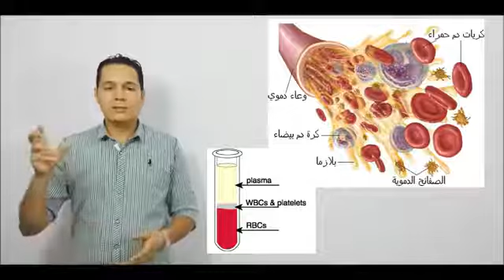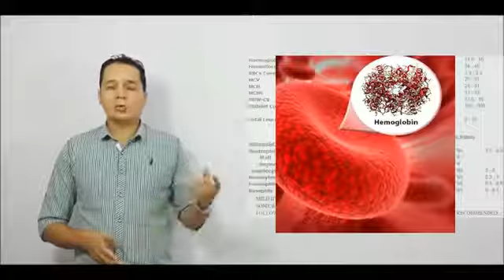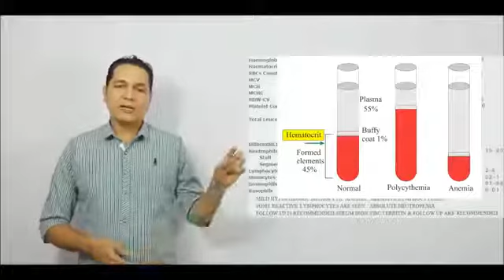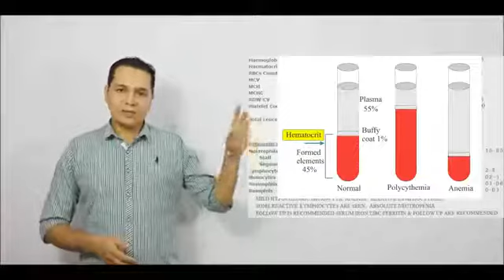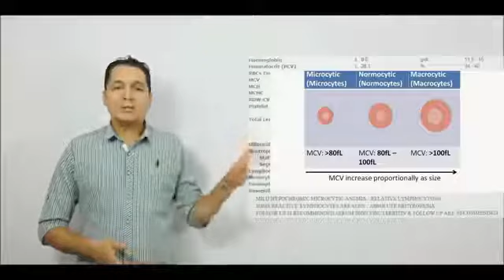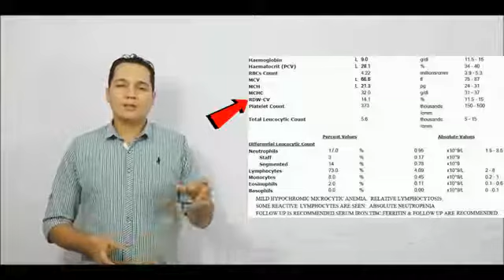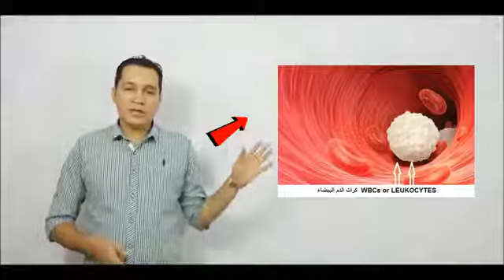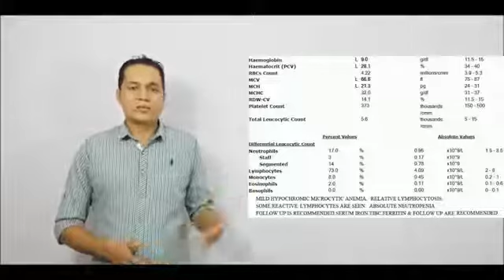CBC ازاى تقرا تحليل صورة الدم الكاملة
مختبر الرازي فرع طابيلنو - بنغازي